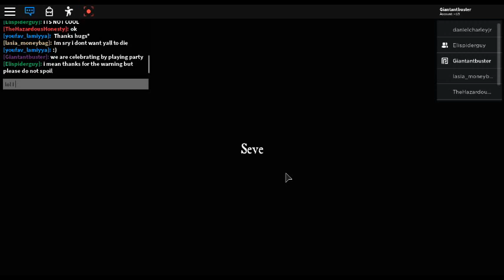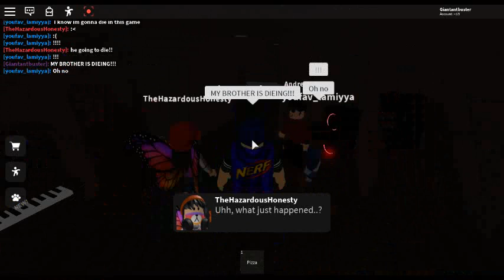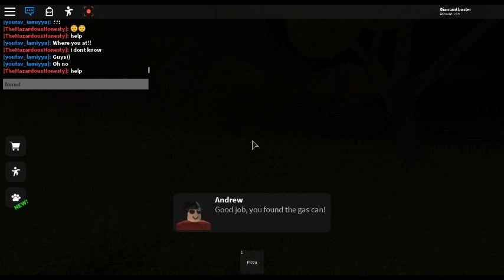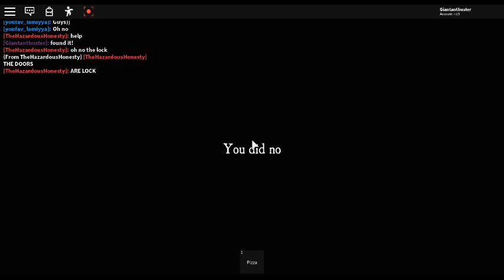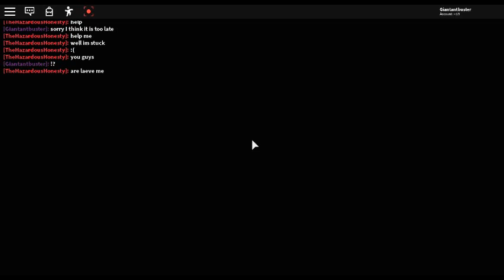party...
Now if you were wanting to know what's next was I got jailed (The Bad Ending) I only did this game since it was party related. Why is it party related, Because we reach OVER 30 subscribers!